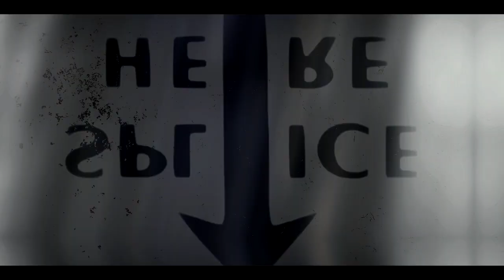Bones - TheDeadMansTrunk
A thing i did for Smooth Sounds.